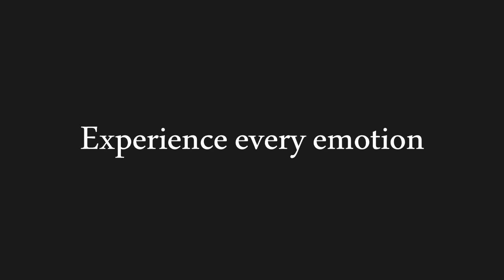Bernard Open 2016 Trailer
Trailer of the Bernard Tomic 2016 ATP Season.